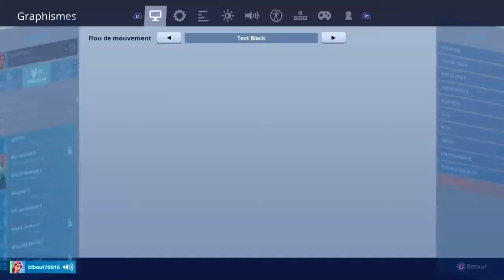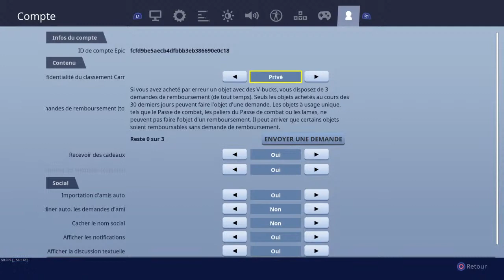Live fortnite chapitre 2 fr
Mon facebook:
Jmarc joubert